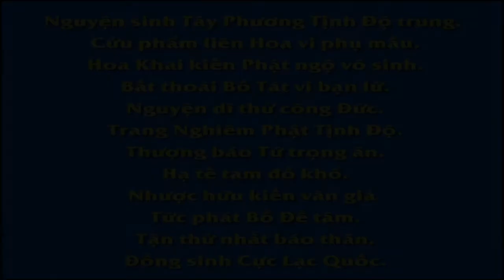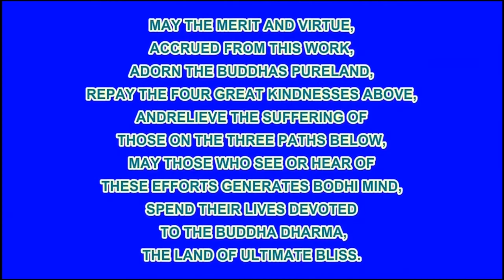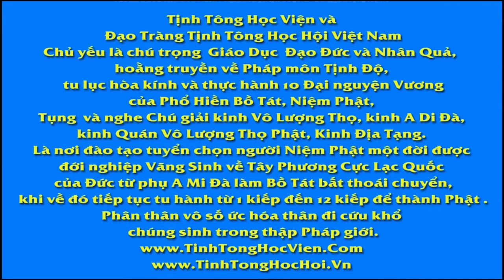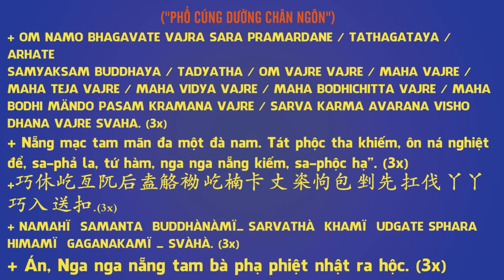28 60 Khuyên những người làm nghề đồ tể Vạn Thiện Tiên Tư An Sĩ Toàn Thư R